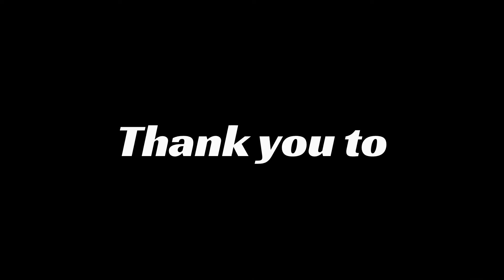iRacing Late Model Series 2022 Season 4 Week 3 Race 1 @ Martinsville Speedway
This is going to be rough.